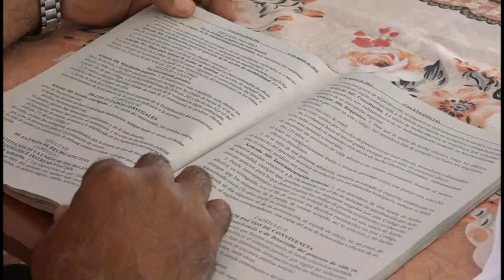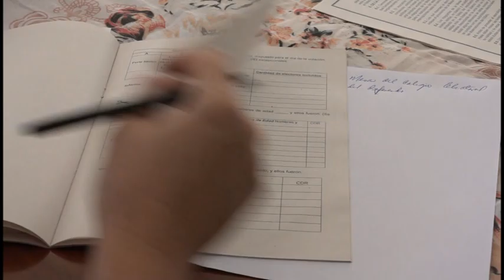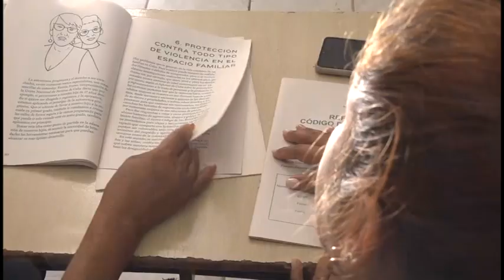Realizan autoridades electorales de Niquero prueba dinámica previa al referendo popular del Código d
Autoridades electorales de Niquero efectuaron este domingo la prueba dinámica previa al referendo popular del código de las familias. Las 54 circunscripciones de este territorio sureño estuvieron inmersas en la comprobación del sistema de comunicaciones y aseguramientos para el próximo 25 de septiembre.